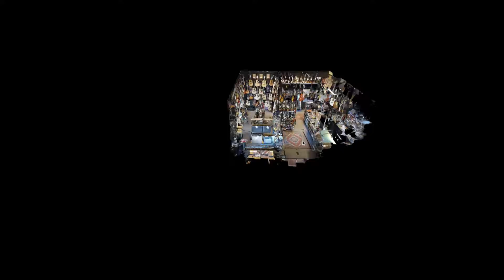Ambit Imagery Retail Tour